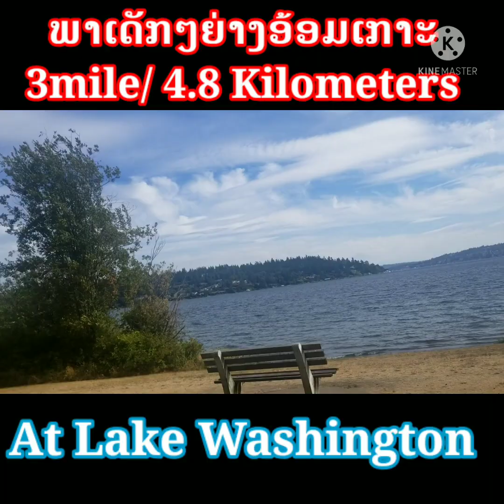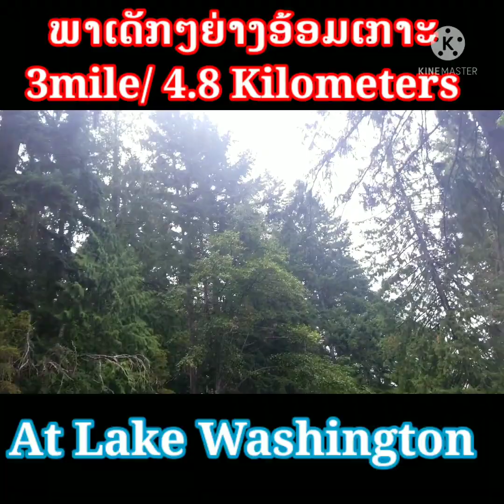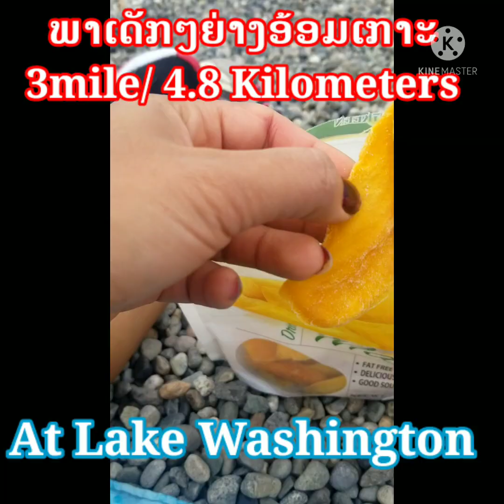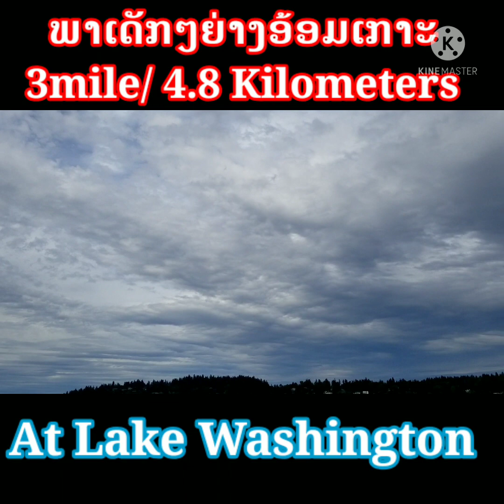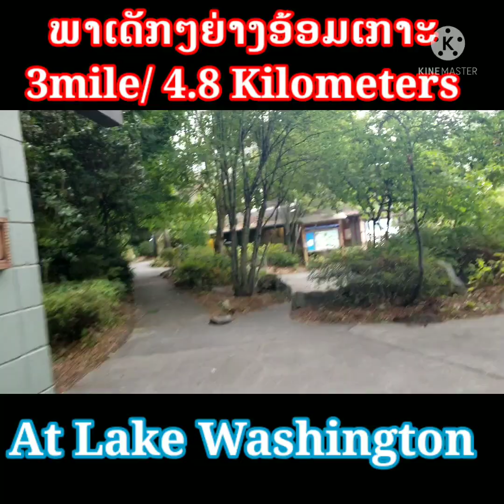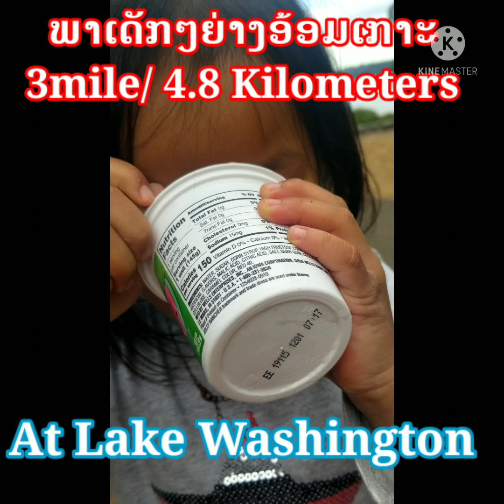Walking around the Lake Washington. ພາລູກໄປຢ່າງຊົມວິວງາມ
ມື້ນີ້ອາກາດດີຫລາຍພາລູກໆມາຢ່າງຫລີນແຕ່ລະຄົນບໍ່ທຳມະດາ